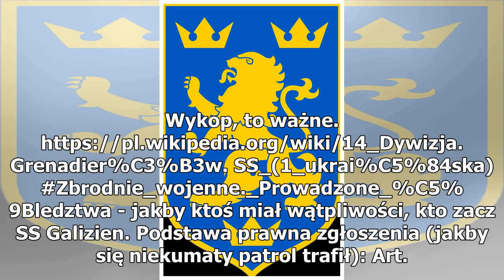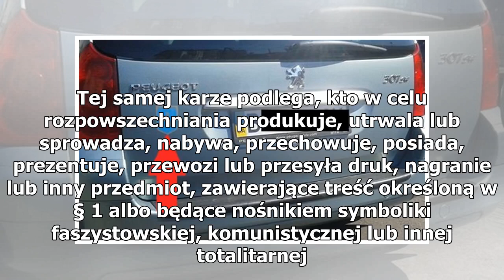To nie herb Lwowa, to symbol ukraińskiej dywizji SS Galizien - widzisz zgłoś.